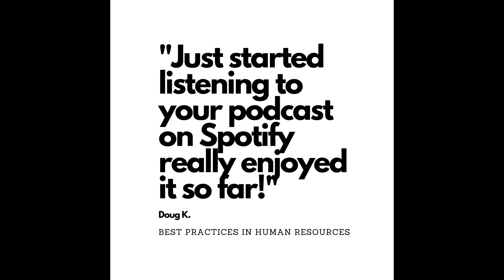Resilience in Leadership w/ GUEST US Navy SEAL Mike Day - Best Practices in Human Resources Podcast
Are you ready for an amazing experience?

I’ve taken some time to present some amazing information to listeners who are experiencing challenges in the workplace. People just like you and me. Mike is a 21 year retired US Navy SEAL veteran who has an incredible story that he tells in his book Perfectly Wounded releasing in the summer of 2020.

Wondering how you can read Mike’s story? Visit his website at PerfectlyWounded.com and get your copy now!

I am taking your questions for the next episode! Head over to our private Facebook community, Next Gen Women in HR, join, and drop a question in the discussion and tag brendathehrlady, and I’ll add it to my list of questions.

Today’s Q&A is about what to do when an employee gives you a two year resignation notice. If you’ve been presented with this same situation, you’ve thought about this at some point.

Here are some of the talking points from this episode…

· Our guest is a retired US Navy SEAL veteran – Sr. Chief Mike Day

· We talk about his story, what challenges he’s faced, and how he practices resilience

· What his leadership pet peeves are

Now, be sure to head to our Next Gen Women in HR Facebook Group to ask your brendathehrlady questions! I can’t wait to hear them.

If you’re not, I want to encourage you to do that because I don’t want you to miss an episode.

Now if you’re feeling extra loving, I would be really grateful if you left me a review over on iTunes, too. Those reviews help other people find my podcast and they’re also fun for me to go in and read. Just click here to review, select “Ratings and Reviews” and “Write a Review” and let me know what your favorite part of the podcast is.